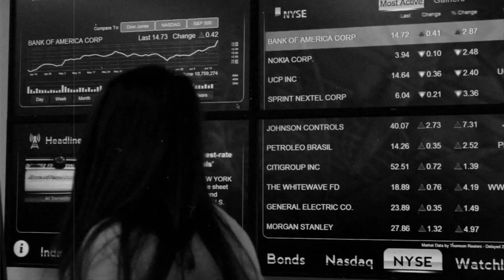YSU Majors Fair: 2013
Be sure to check out the Majors Fair on September 18, 2013 in Kilcawley Center!

Song: "Spindlelegs" by King Palmer

Special Thanks to all those who helped us complete this video.